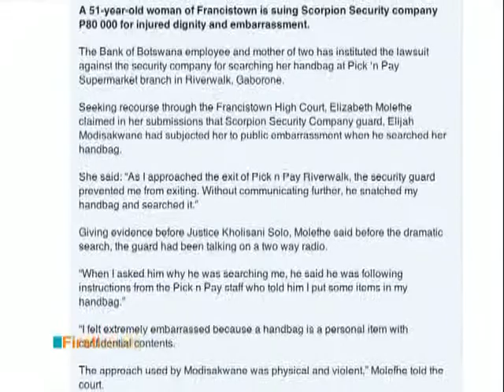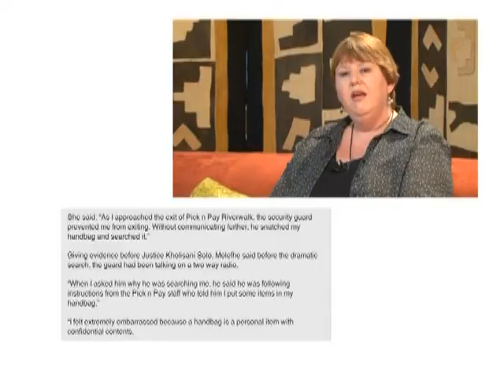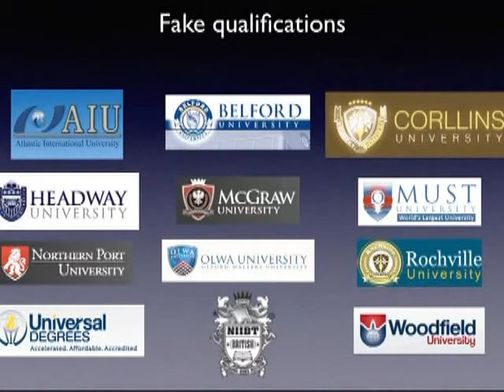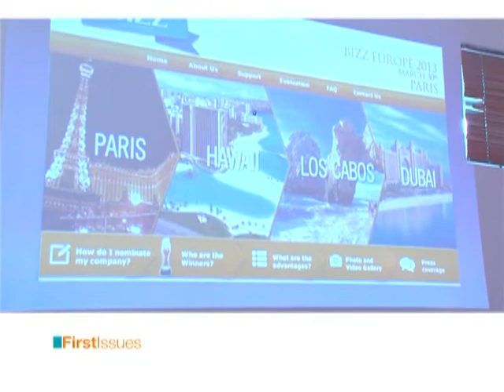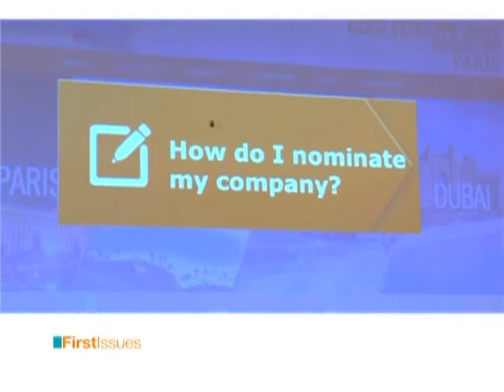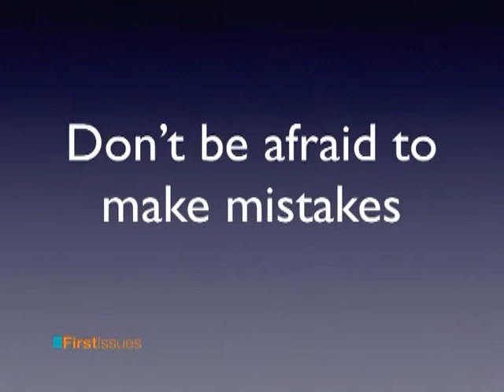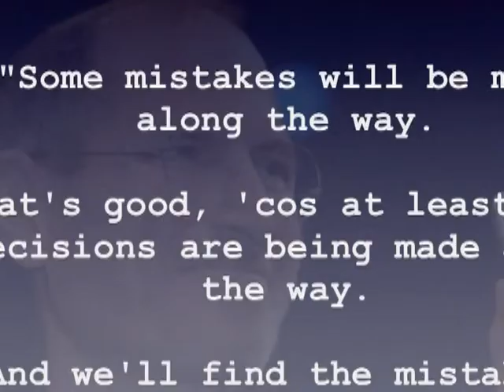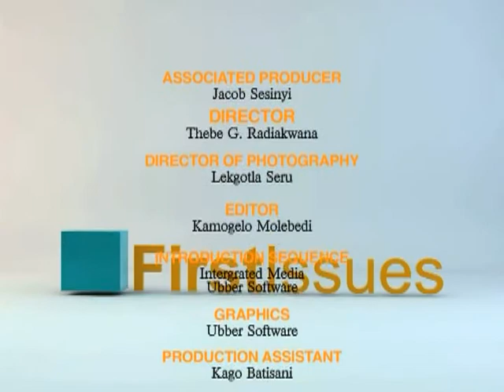Store Security and Fake Degrees